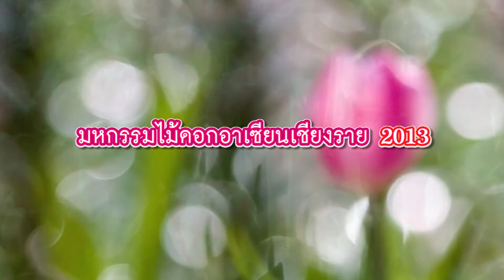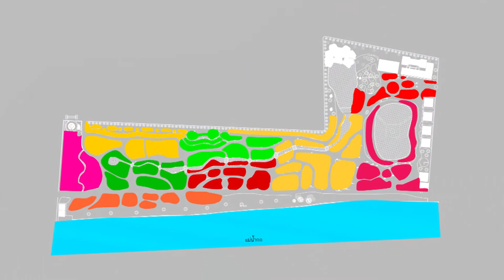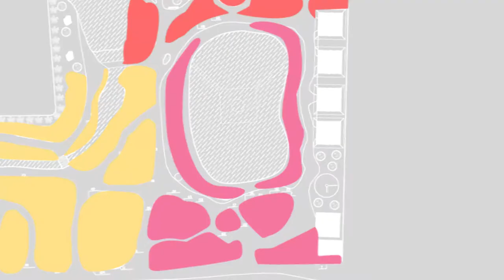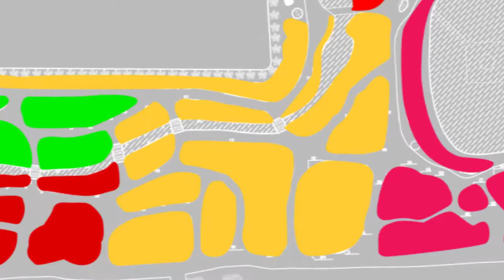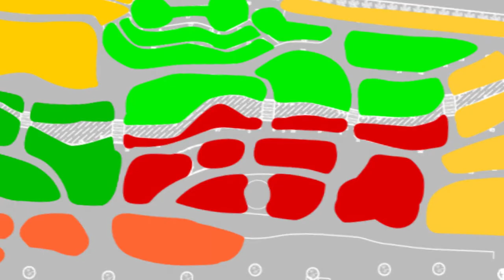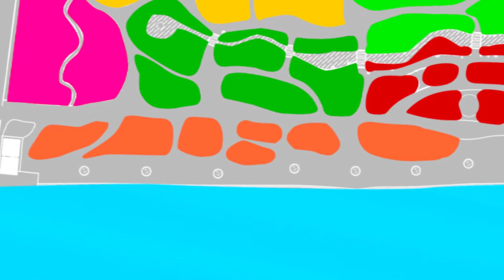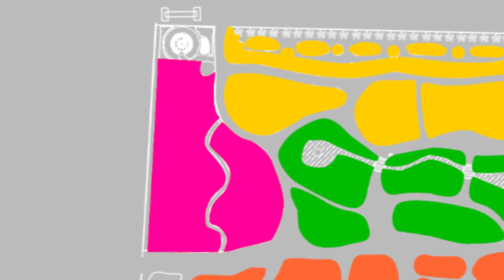มหกรรมไม้ดอกอาเซียน ChiangRaiFlower 2013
Presentation
ChiangRai Asian Flower Festival 2013